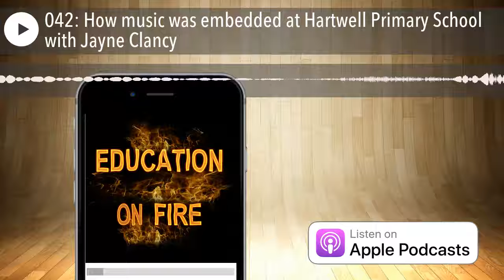042: How music was embedded at Hartwell Primary School with Jayne Clancy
Jayne Clancy was Headteacher of Hartwell Primary School for 13 years. I spoke to her at the end of the summer term 2017 in her final weeks before retiring. I wanted to interview Jayne because living locally I know what a fabulously musical school Hartwell is. I didn't realise at the time Jayne was retiring, so this is a really fitting look back at how music in the school has played such a big part in creating a rich environment for the pupils.

I wanted to share how it is possible for you to put music at the heart of your school to aid the whole curriculum, not diminish it.

We discuss how the support of the staff and vision of the governors is so important in sustaining music which sounds like a fantastic platform from which the new Head Mrs Jamie Pardon can take the mantle.

Hartwell Primary is also one of the cluster schools that will be involved with my new music project with Andy Williams from EWS. You can listen to my interview with Andy about this here on episode 41.

Follow my music project with The Elizabeth Woodville School